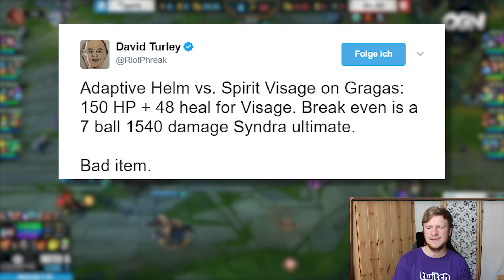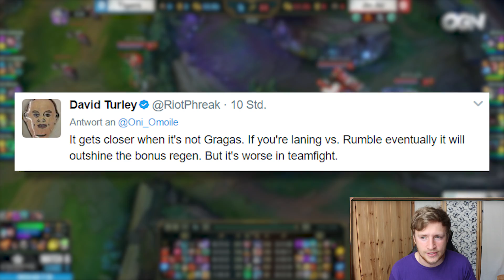Adaptive Helm | Ein unterschätztes Item! [Deutsch]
Adaptive Helm ist ein unterschätztes Item! Heute vergleichen wir es mit Spirit Visage und Abyssal Mask!